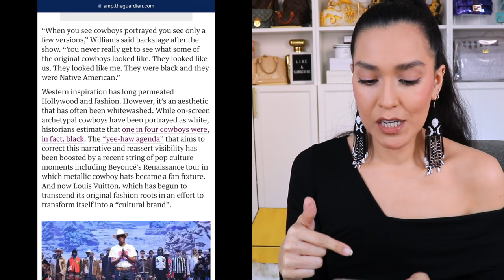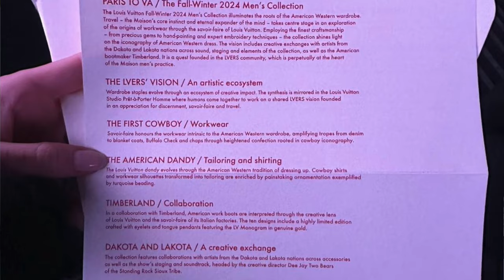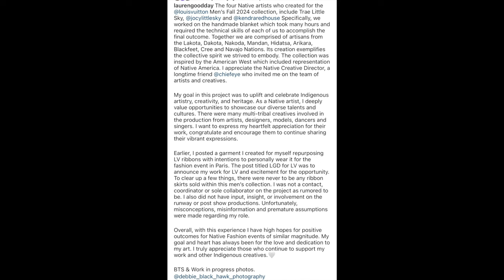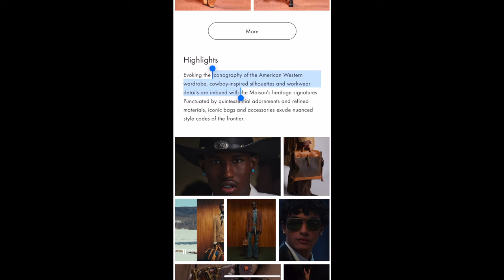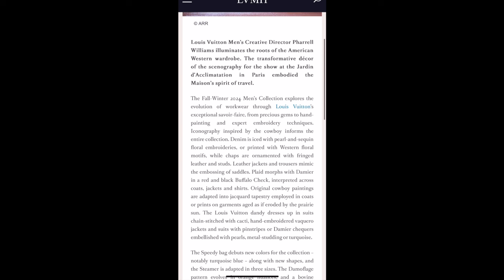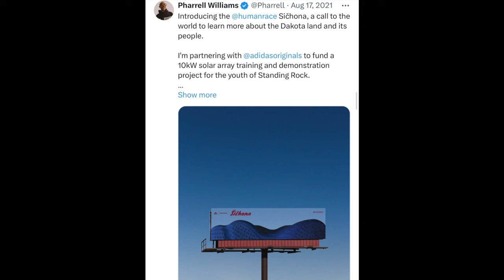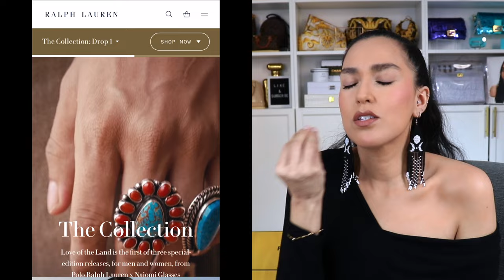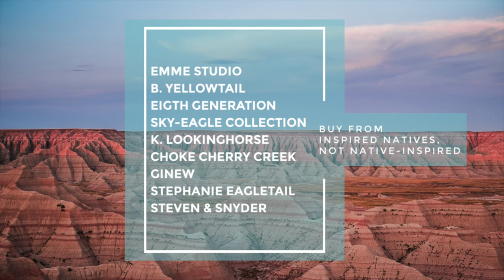Pharrell's Louis Vuitton Fall/Winter Collection l Cultural Appropriation or Cultural Appreciation?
Pharrell Williams showed his Louis Vuitton Fall / Winter 2024 Mens Collection in Paris in January. Evoking the iconography of the American Western wardrobe, cowboy-inspired silhouettes and workwear details are imbued with the Maison's heritage signatures. The collection also featured a creative exchange with the Dakota and Lakota Nations. This collaboration with creative director Dee Jay Two Bears and 4 Native American designers (Lauren Good Day, Trae Little Sky, Jocy Little Sky and Kendra Redhouse) resulted in hand-painted and embroidered Louis Vuitton bags, blankets and apparel with Native American symbols and designs. Pharrell also partnered with Native American artists in the soundtrack, staging and performance of the show.

I make a small percentage from sales made using my links and/or perks like credits towards purchases, which helps me finance content for my channel and blog at NO added cost to you. I'm honest in my posts and strive to be a trusted resource.

(Earn CASH BACK for your on-line purchases!)

Code: JESSICAYFLORES ($5 Shopping Credit)

Snail Mail:
Jessica Flores